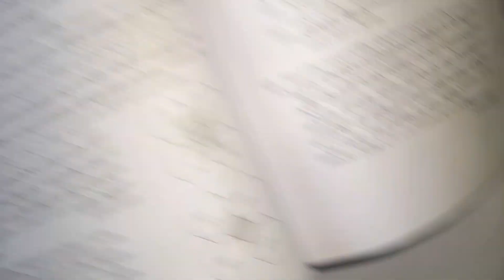In the given figure, OPQR is a rhombus, three of whose vertices lie on a circle with centre O....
In the given figure, OPQR is a rhombus, three of whose vertices lie on a circle with centre O .If the area of the rhombus is 32 root 3 cm^2 , find the radius of the circle.